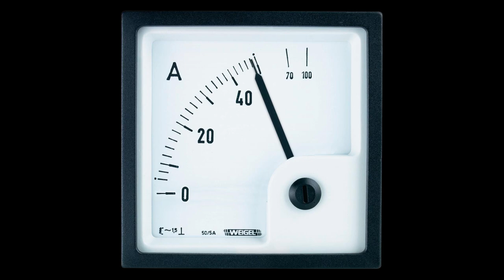Амперметр: как Car Emulator расширяет возможности Travel Charger